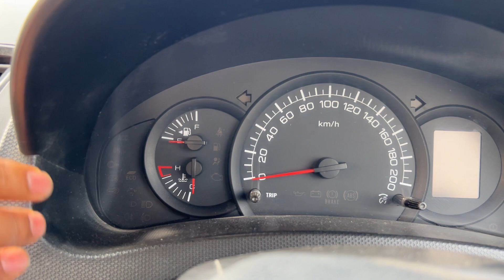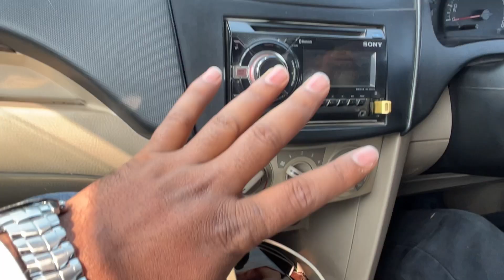Car Chalana Sikhiye l Learn to Drive car in easy way in less than 10 minutes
Car Chalana Sikhiye l Learn to Drive car in easy way

car driving,
driving,
cardriving,
learn car driving,
easy car driving,
four wheeler driving,
driving test,
driving licence test,
driving licence,
driving licence test pass,
learning licence test,
rto,
DL test,

Vlogging Setup:
Boya Mic
Mobile holder
Gorilla tripod

 Abhishek